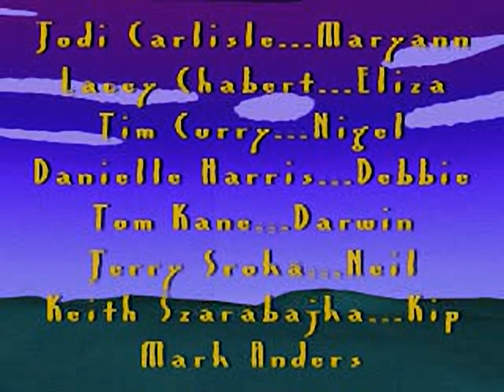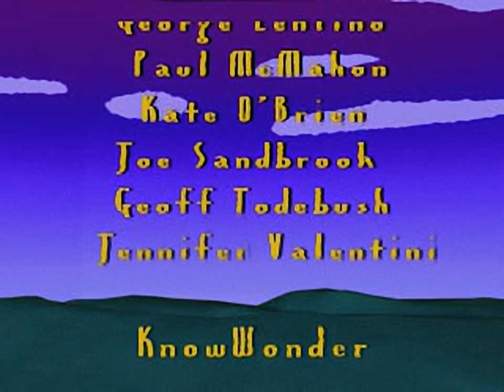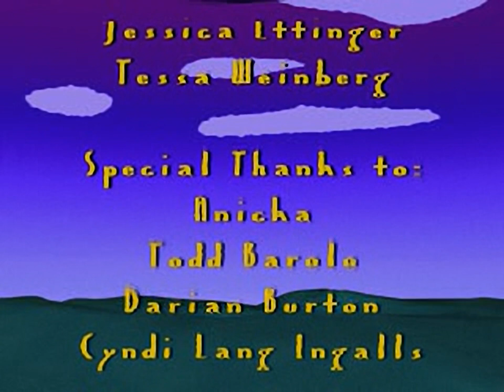The Wild Thornberrys - Animal Adventures - all videos for the Playstation 1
00:00 -  BAM.STR
01:04 -  BON.STR
02:13 -  COV.STR
02:51 -  CREDITS.STR
05:59 -  FOX.STR
06:41 -  GEY.STR
07:58 -  GRI.STR
08:27 -  GUL.STR
09:26 -  INTRO.STR
10:24 -  JIN.STR
10:45 -  LIO.STR
11:28 -  MAR.STR
12:30 -  MAT.STR
12:40 -  MON.STR
13:18 -  NIL.STR
14:37 -  RAV.STR
15:35 -  SAV.STR
16:49 -  STA.STR
18:31 -  TAM.STR
19:19 -  TAP.STR
19:41 -  TIG.STR
20:42 -  VIN.STR
21:45 -  WAL.STR
22:55 -  WIL.STR